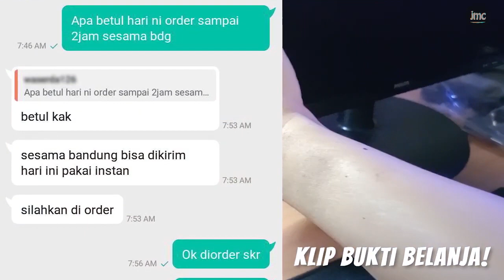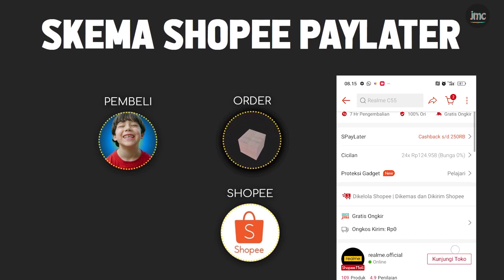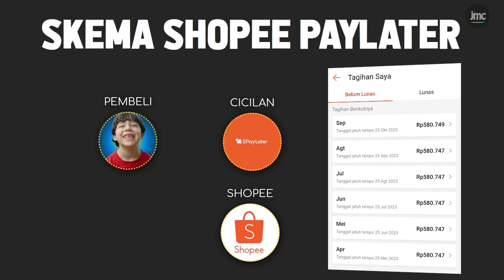Pola Belanja di Shopee pakai Spaylater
Belanja Online menggunakan pembayaran Spaylater, intip skema proses pembelian barang menggunakan spaylatet dari shopee.

Belanja Online bisa bayar cicilan pakai SPaylater bagi PEMULA